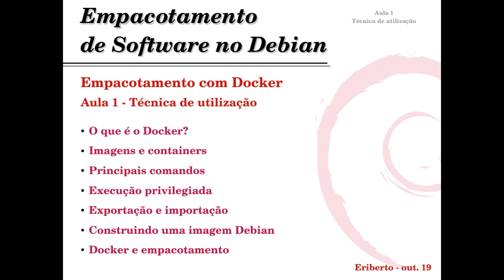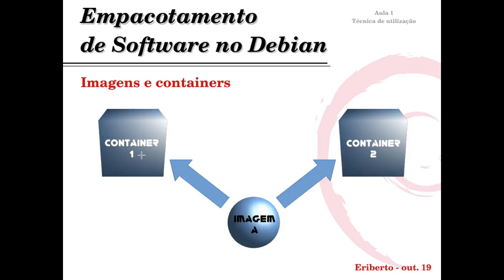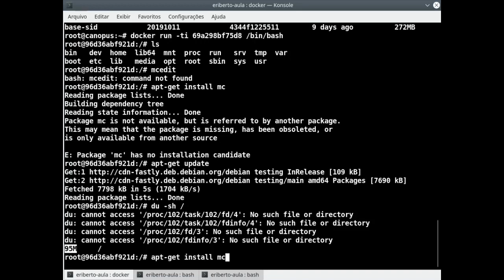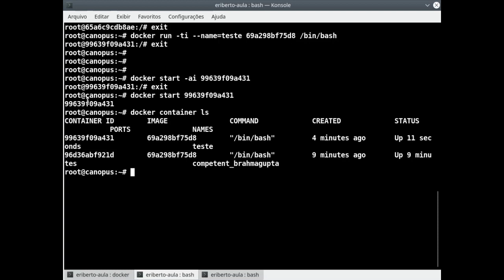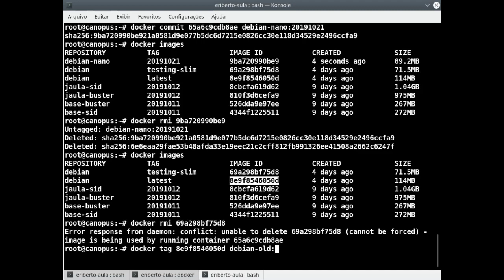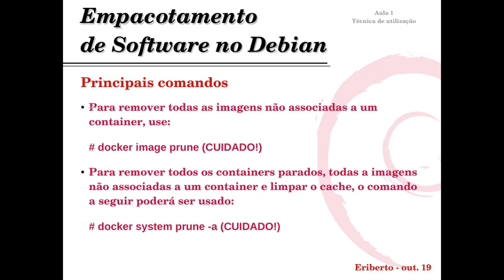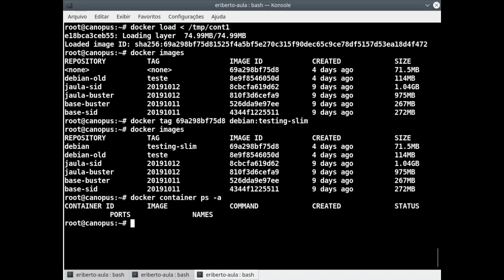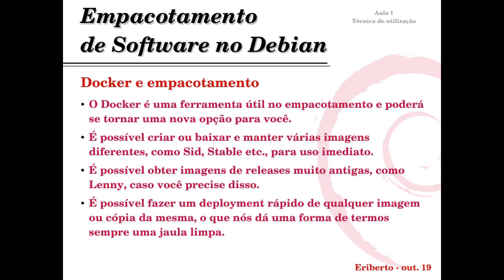Empacotamento Debian - Empacotamento com Docker (aula 1)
Vídeo integrante do curso on-line (videoaulas) de empacotamento de software no Debian (Linux, Hurd, KFreeBSD), ministrado por João Eriberto Mota Filho. Filmado em outubro de 2019.

Aula 1  - Técnica de utilização

ESTE VÍDEO É DESTINADO A QUEM JÁ CONHECE O ASSUNTO EMPACOTAMENTO NO DEBIAN.

O que é o Docker?
Imagens e containers
Principais comandos
Exportação e importação
Construindo uma imagem Debian
Docker e empacotamento